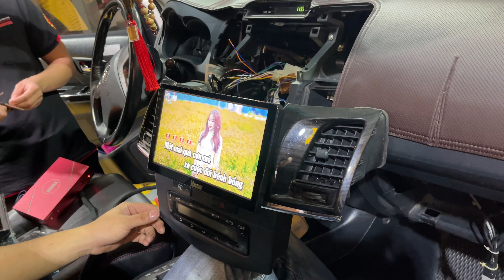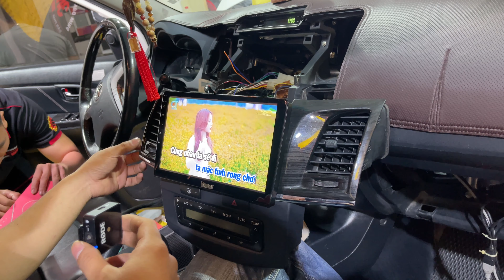Độ Đèn Ô Tô ? Tư Vấn Như Thế Nào Mới Chuẩn ? Mới Hợp Lý ?